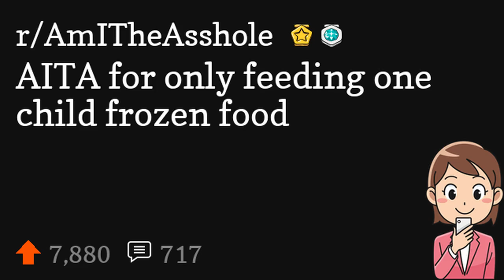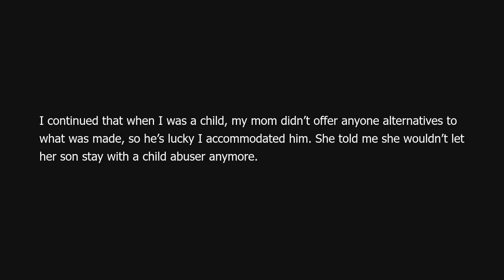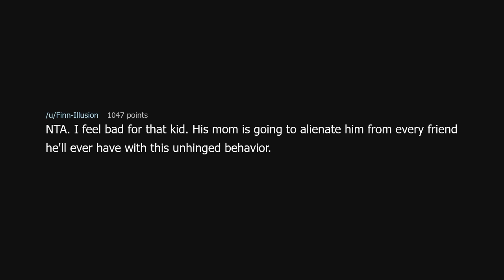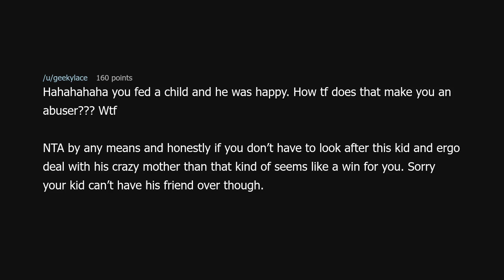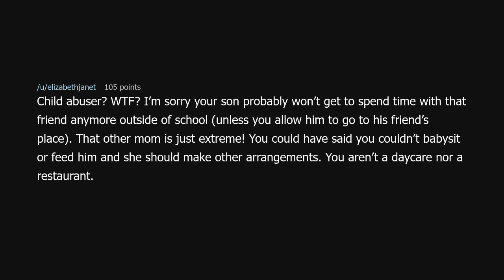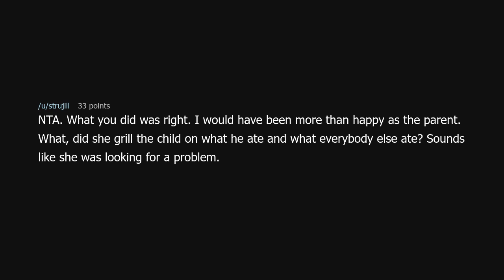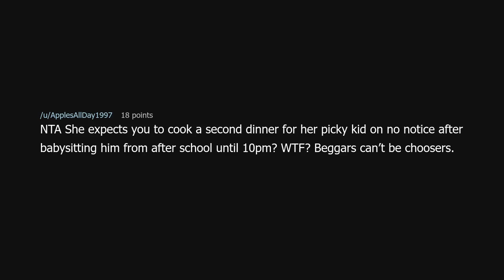AITA for only feeding one child frozen food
AITA for only feeding one child frozen food (r/AmITheAsshole)

Source: homecook1000 on Reddit (link removed at the insistence of YouTube)